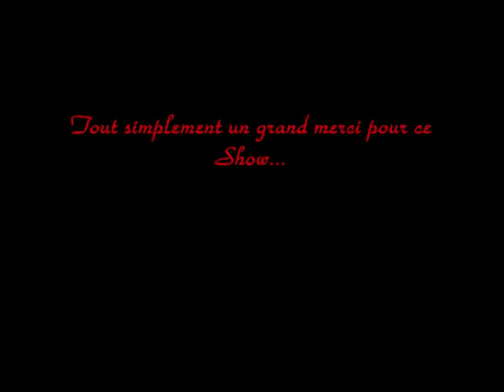Show Studio Attitude 2010 Théâtre Fémina Bordeaux (Hip Hop Mounia)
Show Studio Attitude 2010 Théâre Fémina Bordeaux (Hip Hop Mounia)
Juin 2010